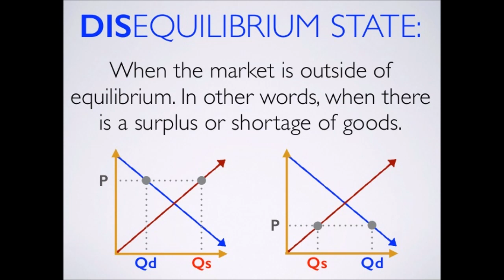#117 The Problems With Equilibrium Pt2 TEASER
We continue our discussion with  Prof Nick Potts of Solent University and parse the problems the caused by the equilibrium approach of Post-Keynesian and Kalecki, and what Marxists can learn from MMT about money.